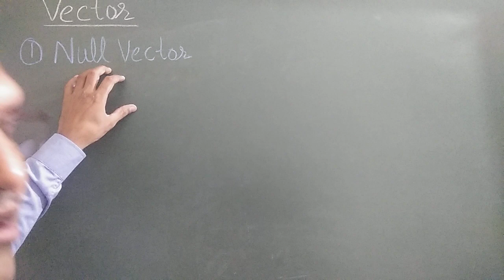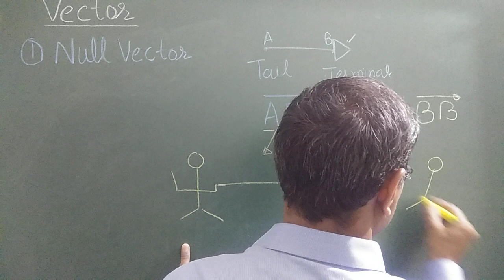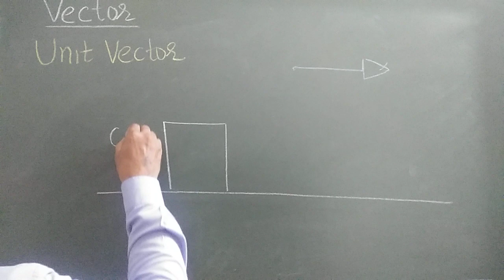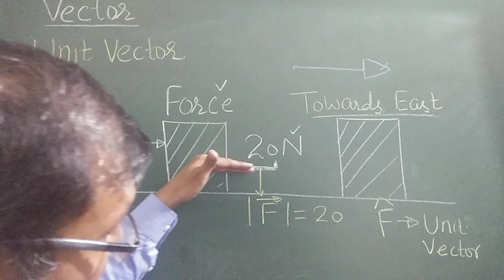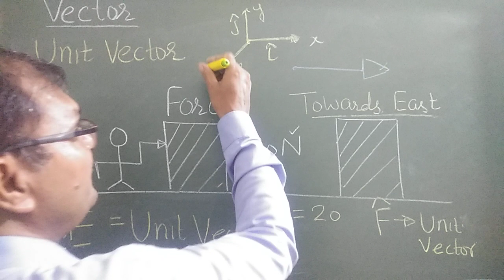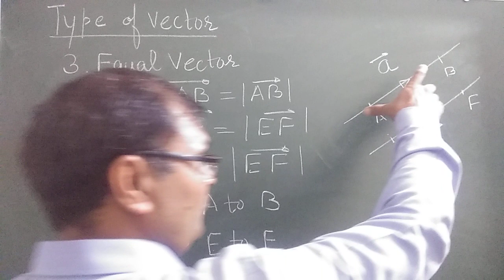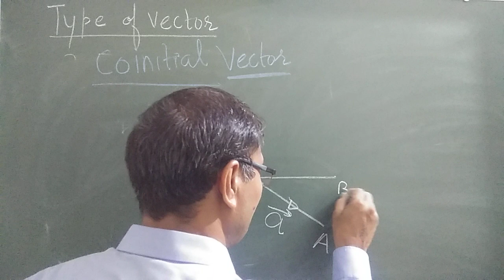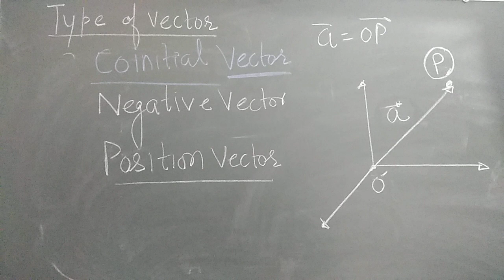TYPE OF VECTORS